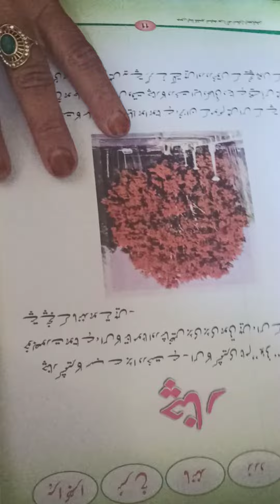ZUBAIDA AKTHER TR U. P. S INDRANAGAR MACHIPORA. FOR CLASS 3RD (URDU) چنار